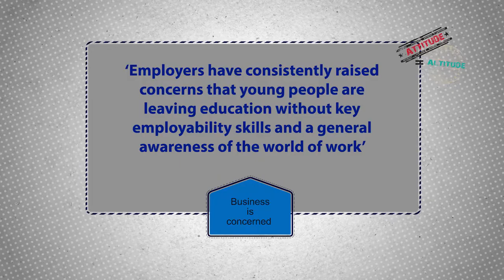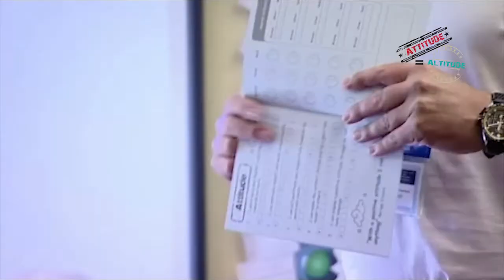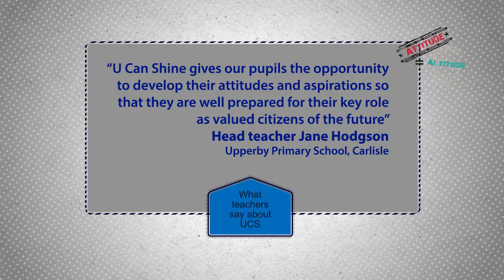UCS business presentation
Client Brief: To create a meeting pre-cursor / business introduction presentation for a school based coaching intervention.  This project supports an already strong brand indentity that was  created for U Can Shine by AQDmedia.  The brand covers classroom based learning resources and AV presentations for the annual U Can Shine awards night which celebrates the successes of pupils from schools where the UCS scheme is being delivered.